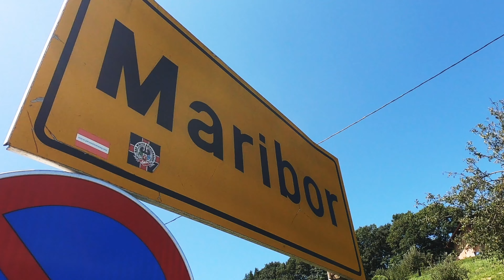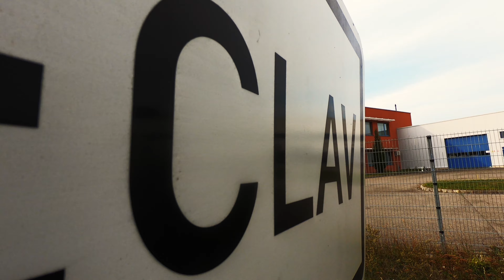SIX COUNTRIES | Bikepacking trip | Bike'n'Roll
Jeden cyklista, 6 zemí, 17 dní a 1526 kilometrů. To byl můj výlet k moři a zpět.

Czech | Austria | Slovenia | Croatia | Hungary | Slovakia

Břeclav | Wien | Maribor | Ljublana | Rijeka | Plitvicka lakes | Zagreb | Balaton | Bratislava

Hudba: Martin Kalina - Bike'n'Roll